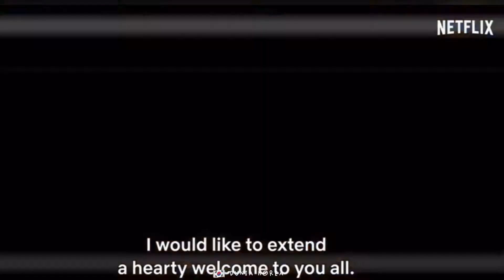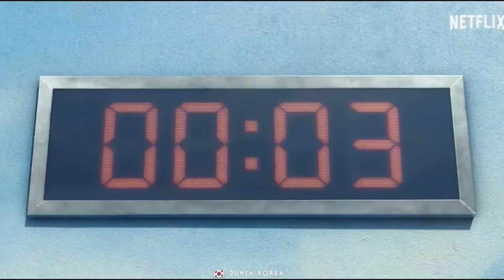Drama Squid Game - 오징어 게임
This account just sharing about drama korea and others

Preview Drama Squid Game - 오징어 게임

Drama: SquidGame (literal title)
Revised romanization: Ojingeo Game
Hangul
Director: Hwang Dong-Hyuk
Writer: Hwang Dong-Hyuk
Network: Netflix
Release Date: September 17, 2021

Synopsis
Ki-Hoon (Lee Jung-Jae) gets fired from his job. His life is miserable. Ki-Hoon hears about a secret survival game, with a 45.6 billion won prize for the winner. He decides to take part in the game. Meanwhile, Sang-Woo (Park Hae-Soo) is like a brother to Ki-Hoon and vice versa. They grew up in the same neighborhood. Despite his poor family background, Sang-Woo graduated from a prestigious university and found a good job. He now faces a crisis, due to misappropriation of company funds. He decides to take part in the secret survival game with Ki-Hoon.

Sinopsis
Ki-Hoon (Lee Jung-Jae) dipecat dari pekerjaannya. Hidupnya sengsara. Ki-Hoon mendengar tentang permainan bertahan hidup rahasia, dengan hadiah 45,6 miliar won untuk pemenangnya. Dia memutuskan untuk mengambil bagian dalam permainan. Sementara itu, Sang-Woo (Park Hae-Soo) seperti saudara bagi Ki-Hoon dan sebaliknya. Mereka tumbuh di lingkungan yang sama. Terlepas dari latar belakang keluarganya yang miskin, Sang-Woo lulus dari universitas bergengsi dan menemukan pekerjaan yang baik. Dia sekarang menghadapi krisis, karena penyelewengan dana perusahaan. Dia memutuskan untuk mengambil bagian dalam permainan bertahan hidup rahasia dengan Ki-Hoon.

Cast
LeeJungJae - Ki-Hoon
ParkHaeSoo - Sang-Woo
HeoSungTae - Deok-Soo
WiHaJoon - Joon-Ho
KimJooRyung - Mi-Ryeong
JungHoYeon - Sae-Byeok
GongYoo - (cameo)